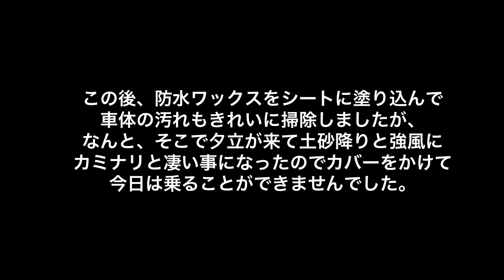田舎暮らしの日常 バイク(フォルツァMF08)のシートカバーの取り替えうまくいきました 我なが上出来すぎる 飛騨の山奥での生活